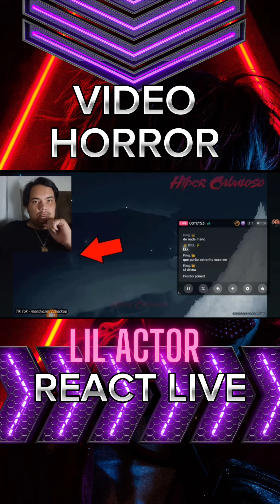video react live horror react live tiktok